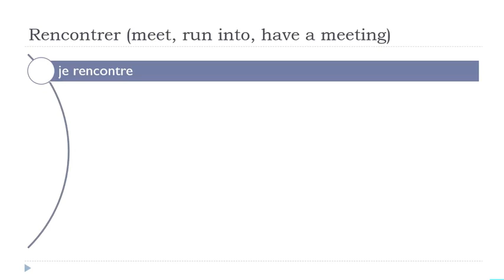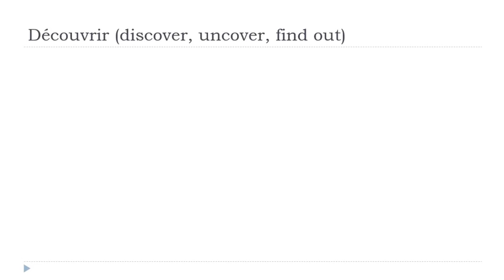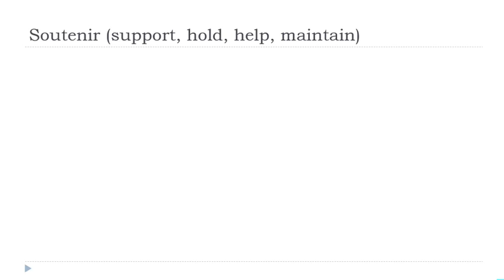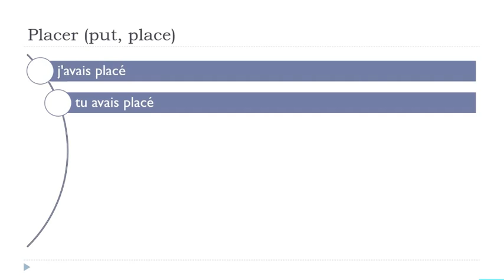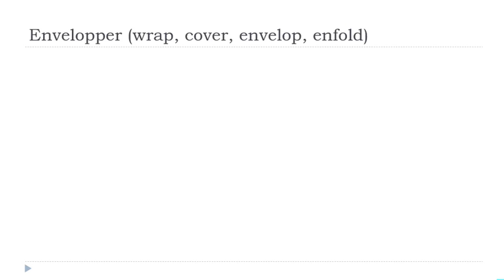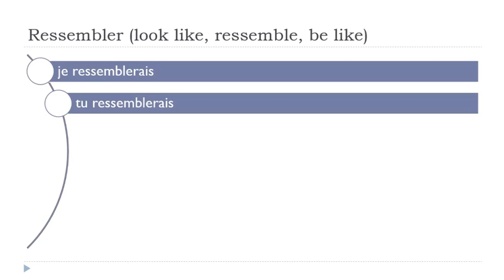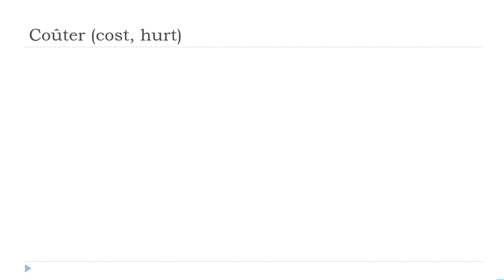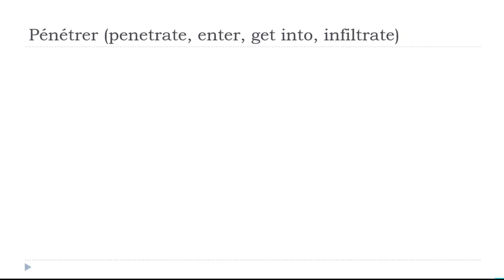الإقتران الفرنسي اليومي # 67